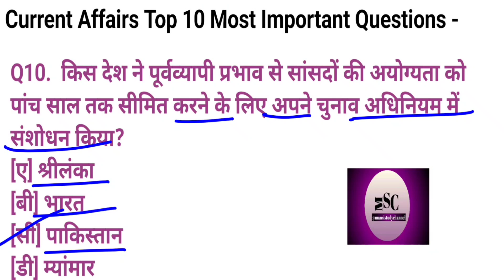11/07/2023 Daily Current Affairs.Top 10 most important Current Affairs in hindi .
11/07/2023 Daily Current Affairs.Top 10 most important Current Affairs in hindi . @Mansistudychannel

Add Queries-

Top 10 current Affairs question answer
Top 10 current affairs in hindi
Ssc CGL Current affairs
ssc currentaffairs
Current Affairs

               We have covered the most important news of july 2023 , so that you can get maximum benefits . Learn all this in just one video . It's a premium video which we are providing you in free.